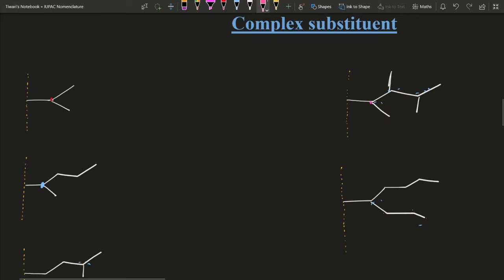IUPAC of Complex substituents | JEE/NEET Chemistry| Anuj Tiwari Sir | CHEM-O-HUB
In this video, Anuj Sir has discussed about IUPAC Nomenclature of complex alkyl groups.

Watch this video to understand the concept well.  Please give your valuable feedback in the comment section and help us to reach needy students.

*UPI details-
Name- Anuj Tiwari
UPI ID- CHEM4NEET@paytm
Bank Details
Name: Anujkumar Tiwari
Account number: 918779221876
IFSC code: PYTM0123456
Bank: Paytm Payment Bank

Thanks for visiting! Keep learning and keep growing!